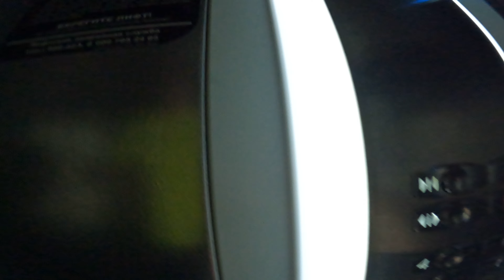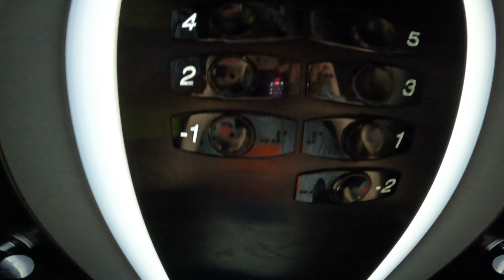Опять Отис! Лифт OTIS Gen2 Lumina(Q=1000, V=1.0, 2006 г.в.)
Страна: Россия

Область: Калининградская

Населённый пункт: город Калининград

Район: Московский

Адрес: Ленинский проспект, 30

Подъезд: там один вход

Этажность: 7

Назначение: торговый центр

Тип стен: монолит бетон

Кол-во подъездов: 2 корпуса(вроде-бы)

Домофон: нету

-Оценка дома-

Фасад: 7/10 нормчик

Подъезды: 8/10 обычный тц

Двор: 0/10 его нет

Общая оценка: 8.5/10 ну обычная оценка для тц

Ещё не меняли)

Фирма: OTIS

Модель: GEN2

Тип станции: электронная

Год: 2006

Грузоподъёмность: 630 кг или 8чел

Приказной пост: OTIS

Вызывные посты: OTIS

Табло в кабине: в приказнике(OTIS)

Табло на этаже: OTIS

Двигатель: OTIS GEN2

Кол-во остановок: 4

Страна: США

Оценка лифта(-ов)

Дизайн: 7/10 норм

Комфорт: 7/10 пойдёт

Кнопки: 10/10 топ

Редкость: 5/10 ну не редко встречается, особенно в тц

Общая оценка: 7/10 норм

-ТЕГИ(читать необязательно)-